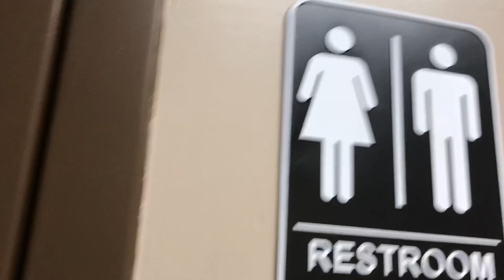Kohler Highcrests at Kroger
This is at the Kroger in Brazos Town Center in Rosenberg, TX. I’m about to go to Milwaukee, Wisconsin. I’m flying in tonight. You will see some awesome footage in the next few days! :)